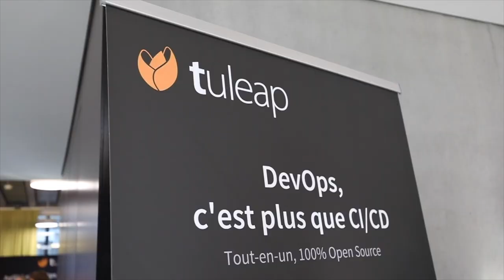TuleapCon 2019 Movie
TuleapCon is an annual free event of the Tuleap Community. In 2019, TuleapCon held on 27 march in Geneva, Switzerland. On the agenda: REX, Talks, Demos, Networking. Project and Product Manager, QA, CTO, CEO, Developer, IT Ops, this conference day is designed for you.

Speakers from worldwide companies, experts in software engineering, Agile, DevOps, high-level developers, come together speak about the industry-proven Tuleap tool, 100% Open Source.

Tuleap user or not, welcome. Next time, come you'll learn many things.